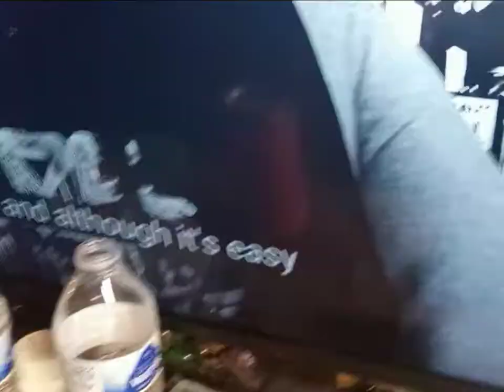copper handmade pendant, part 2, time laps.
handmade jewelry, making a backless bezel for a ring, no power tools,